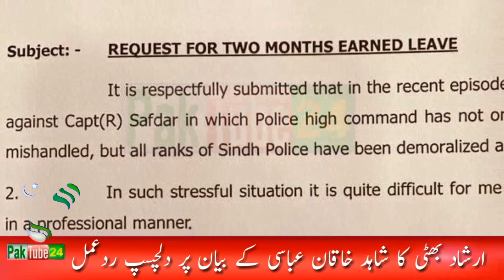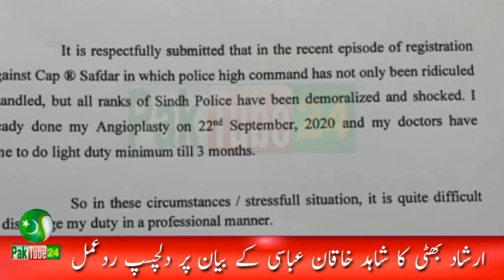Irshad bhatti reply to Hamid Mir and Shahid Khaqan | IG Sindh | Captain Safdar | PTi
Video Is About :
Irshad bhatti reply to Hamid Mir and Shahid Khaqan.

ats A T